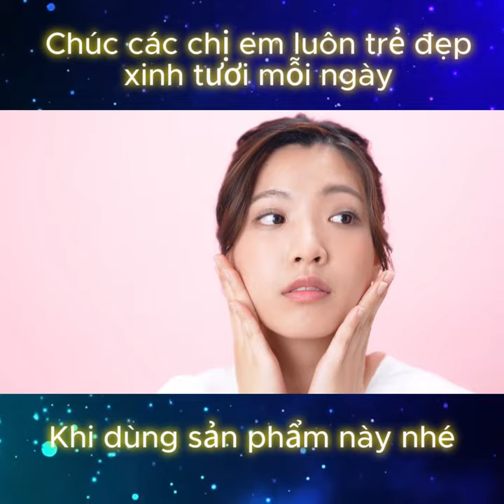Bạn nào bị mụn thì sắm liền 1 em Santagif ngay đi nha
MÔ TẢ SẢN PHẨM:
Kem mụn SANTAGIFT với các thành phần được cải tiến liên tục phù hợp với da nhạy cảm, dễ bị thâm mụn, đang bị thâm. Hỗ trợ giảm thâm, ngăn ngừa sẹo rỗ. Ngoài ra với phiên bản mới, kem mụn được bổ sung tinh chất chống nắng 30 SPF nghiên cứu dành riêng cho da mụn, bảo vệ da không bị thâm do mụn.

THÀNH PHẦN:
Deionized water, Carbomer, Salicylic Acid, Zinc Oxide, Tocopherol, Niacinamide, Ethylhexyl, Methoxycinnamate

CÔNG DỤNG:
► Giúp loại bỏ các loại mụn ẩn, mụn trứng cá, mụn viêm sưng tẩy, mụn đầu trắng,...

► Hỗ trợ làm mờ và ngăn ngừa thâm, sẹ.o.

► Ngăn ngừa tái phát mụn.

ƯU ĐIỂM NỔI BẬT:
► Dịu nhẹ, không gây kích ứng cho da mà vẫn giữ được hiệu quả giảm mụn nhanh chóng.

► Axit salicylic thẩm thấu sâu, gom cồi mụn, phù hợp với mụn ẩn, mụn cám.

► Zinc Oxide hỗ trợ giảm viêm, hạn chế bã nhờn. Phù hợp mụn trứng cá, mụn mủ, mụn bọc.

► Dạng gel trong suốt, dễ dàng thẩm thấu nhanh qua da, không gây bết rít.

► Bổ sung thêm Niacinamide giảm thâm mụn hiệu quả.

► Ngừa thâm mụn do để vùng da bị mụn tiếp xúc với ánh nắng mặt trời với tinh chất chống nắng 30 SPF nghiên cứu dành riêng cho da bị mụn.

HƯỚNG DẪN SỬ DỤNG:
► Dùng 2-3 lần/1 ngày sau khi rửa mặt sạch.

► Nên dùng ngay khi có mụn để được hiệu quả giảm mụn tốt.

► Dùng cho đến khi vùng da có mụn lành hẳn hoàn toàn để bảo vệ vùng da bị mụn, ngừa thâm sau mụn.

► Đối với mụn bọc, mụn mủ, mụn trứng cá dùng 1 lượt bằng hạt đậu thoa lên vùng da bị mụn.

► Đối với mụn ẩn, mụn cám, mụn đầu đen có thể thoa lên toàn mặt nơi vùng có mụn trừ vùng mắt và miệng.

LƯU Ý:
► Sản phẩm chỉ được dùng ngoài da, để xa tầm tay trẻ em.

► Nếu gặp một số các dấu hiệu ở da như b.an đỏ, n.óng r.át hay n.gứa thì hãy giảm tần suất sử dụng.

BẢO QUẢN:
► Đậy kỹ nắp sản phẩm sau mỗi lần sử dụng.

► Bảo quản sản phẩm nơi khô ráo và thoáng mát, tránh ánh nắng trực tiếp.
Mình chỉnh sửa video hiệu ứng. Hy vọng bạn có thể thưởng thức. ủng hộ tôi bằng cách Đăng ký, Thích hoặc bình luận. Cảm ơn bạn
** Đóng góp cho tôi tại :
      + momo / zalopay / cake by VPbank : 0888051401
      + TPbank : 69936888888 Nguyen Duc Tai